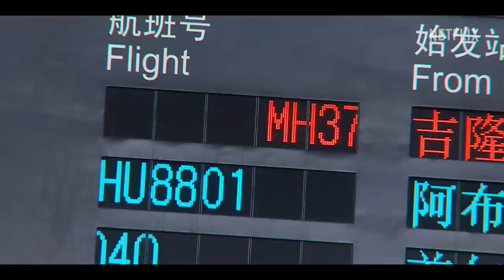MH370: The Plane That Disappeared | Official Trailer | Netflix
On March 8th, 2014, Malaysia Airlines Flight 370 disappeared from radar. When the 239 people on board went missing, a global investigation into the greatest mystery of the modern age ensued. Despite official reports, countless theories, and tireless searches for evidence, one central question remained - What Are We Missing?

MH370: The Flight That Disappeared is Only on Netflix March 8th.

In 2014, a plane with 239 people aboard vanishes from all radar. This docuseries delves into one of our greatest modern mysteries: Flight MH370.

unresolved
unsolved
vanishing
theory
scandal
politics
passenger
pilot
plane
mystery
investigation
crash
disappearance
controversy
conspiracy
clues
MH370
airline
av geek